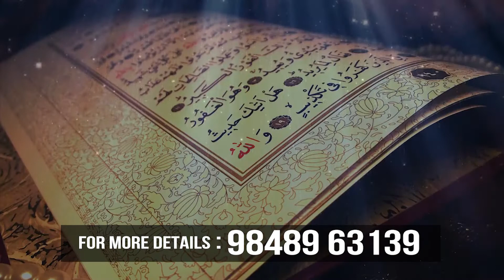ADMISSIONS OPEN -2019-20